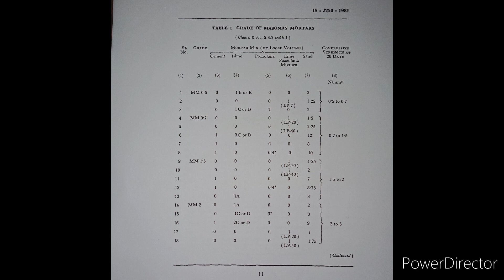Plaster work mortar ka Ratio or grade keya hain Celling and Wall | Details of plaster Work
Plaster work mortar ka Ratio or grade keya hain Celling and wall| What Ratio and grade of plaster mortar .| Details of plaster work

* Plaster ka Ratio keya hota hain

* Plaster Mortar ka Grade keya hain

* What Ratio of Plaster celling and wall mortar

* What Grade of plaster Celling and Wall Plaster

* Details of plaster work

Bhai shat jura raho or Naya Naya topics bare me shikho.

1st video :- 1m³ concrete ka cement sand Aggregate and water ka calculation

2nd video :- One Wall ka brick and mortar ( cement and Sand ) ka calculation

3rd Video :- AIV Test of 20m aggregate

4th Video :- Dubai ( Fujairah) Work Site Visit

S.P.Mondal & Ghanshyam
From :- India